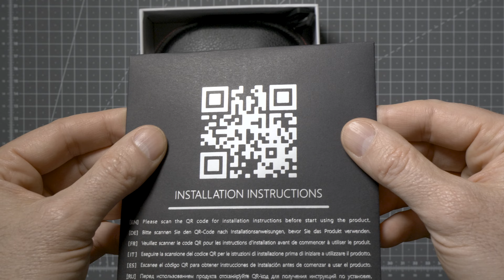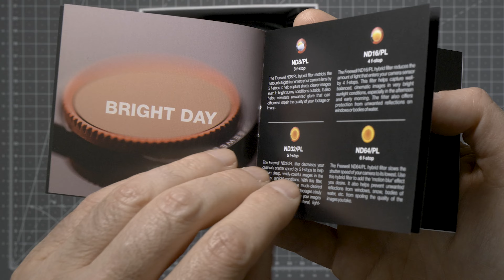Unboxing Filtri Fotografici Magnetici Multifunzione Freewell: VND + CPL + Mist + … TUTTO IN UNO!!!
🎁 Ordina il kit di filtri magnetici

L'unboxing di questi filtri fotografici magnetici è stato particolarmente emozionante perché ho avuto la possibilità di partecipare al loro sviluppo.
Si tratta di un sistema perfetto per i videomaker che ti permette di avere: un VND (ND Variabile) 2-5 stop, un VND 6-9 stop, i due ND variabili precedenti combinati col Mist o CineBloom, un CPL (polarizzatore circolare), un CPL con ND 32.
Davvero tanta roba!

VideoZappo Fan Club 🎓
✔ Tanti contenuti GRATUITI 🎁

Trovi quello di cui hai bisogno, senza delusioni! 😊
Se devi comprare qualcosa su Amazon